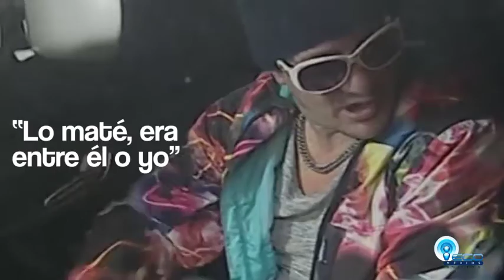Pity Alvarez se entrego a la Justicia